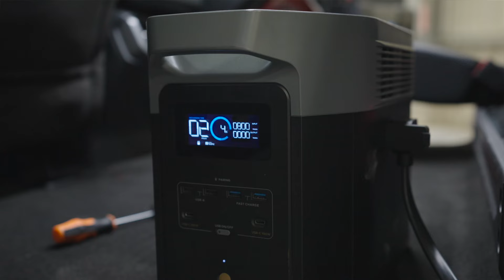How to Install an EcoFlow 800W Alternator Charger in Your Vehicle: Step-by-Step Guide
In this video, we provide a basic overview of how to install the 800W Alternator Charger in a Truck (or your specific vehicle). You'll also learn how to run the cables and connect them to the Alternator Charger and EcoFlow portable power stations.